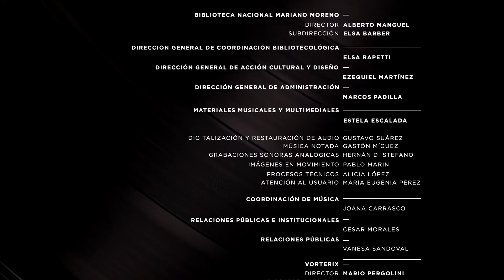VINILICO - Fabián Quintiero - Bloque 05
Un músico, una bandeja y la colección completa de Vinilos de la Biblioteca Nacional. Un camino por los surcos de la historia que formaron un sonido.
Una entrevista donde Fabián "Zorrito" Von Quintiero desnuda su historia a través de los discos que lo marcaron.